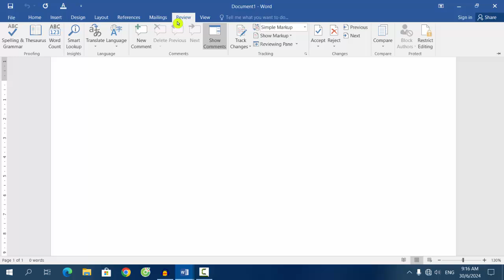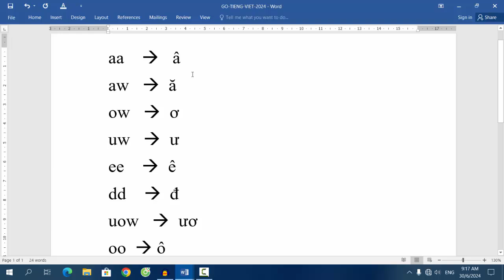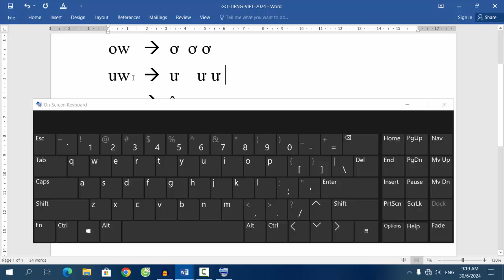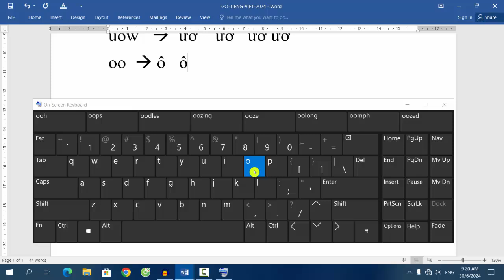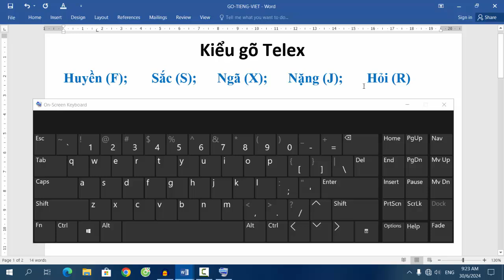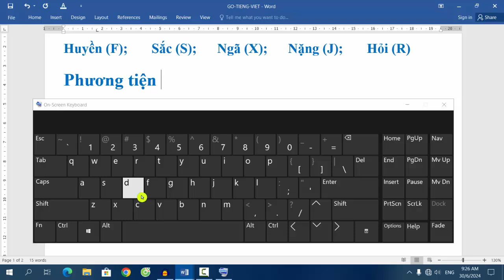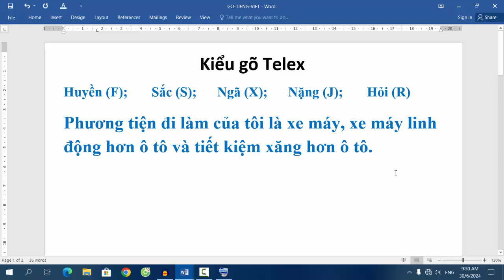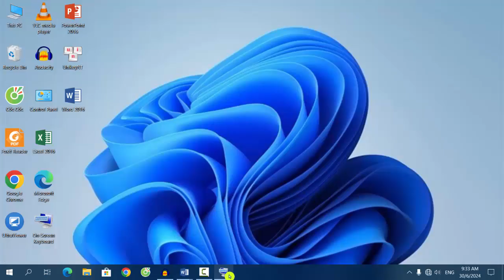Cách Gõ Dấu Tiếng Việt trên Máy Tính (phần 7) - Dành cho người mới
Video chia sẽ các bạn cách gõ dấu tiếng việt cơ bản trên máy tính (phần 7) để các bạn mới sử dụng máy tính có thông tin tham khảo. Chúc các bạn thực hiện thành công.